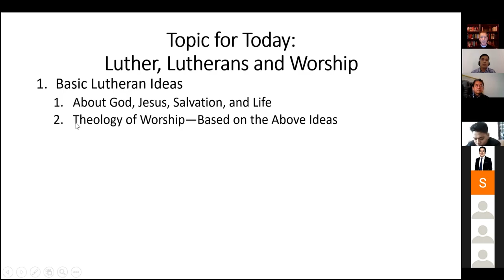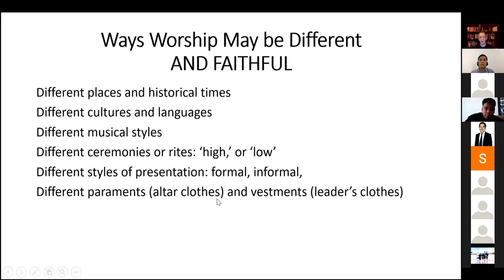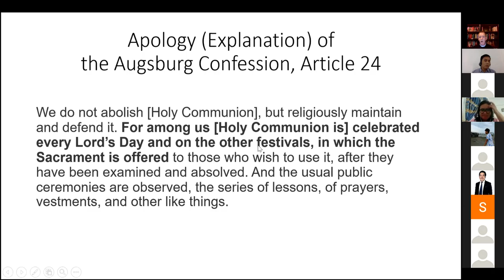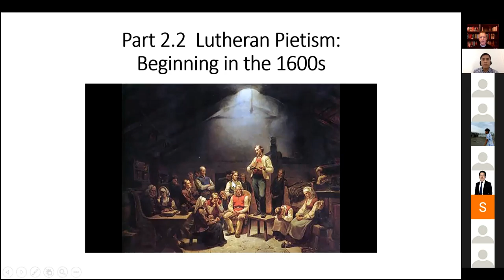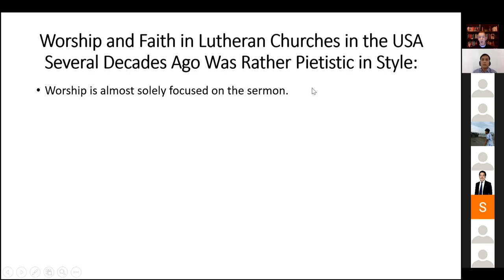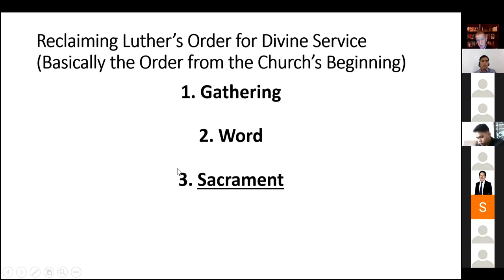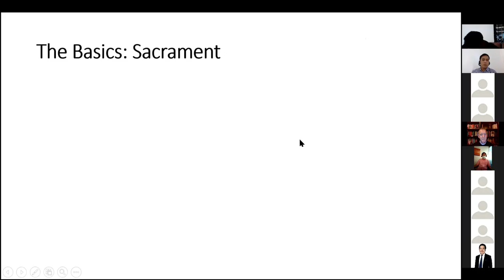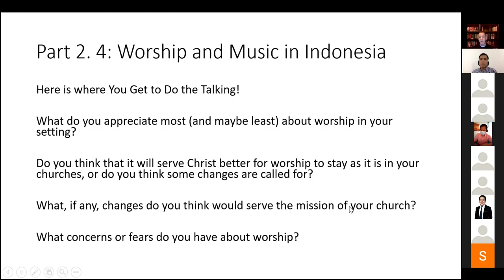Perspektif Lutheran Pada Ibadah dan Musik - Part 2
Seri webinar yang diadakan oleh Luther Study Centre Indonesia ini adalah kesempatan untuk terhubung dengan saudara dan saudari Lutheran, dan berpartisipasi dalam proses studi tentang teologi Lutheran. Dalam webinar ini, kita akan mengeksplorasi tentang ibadah dan musik dalam gereja Lutheran. Pembicara yang menyampaikan tema ini adalah Rev. Dr. Charles Peterson dari Evangelical Lutheran Church in America (ELCA).